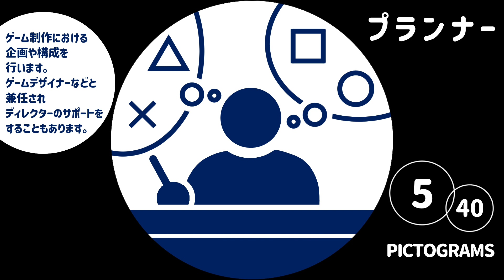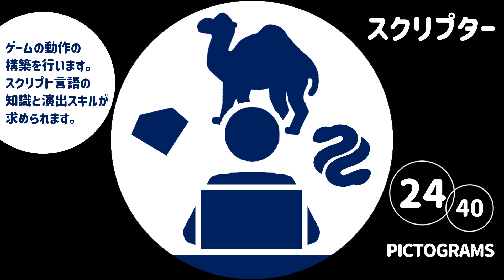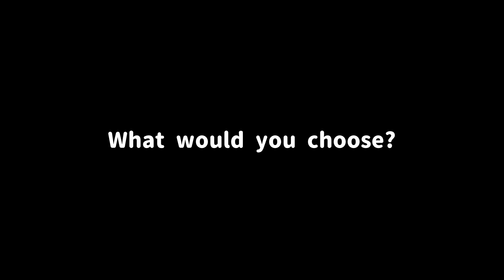ゲームクリエイターと呼ばれる職業40選！ 【ゲーム開発】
ゲームを作るのにどれだけの種類の職種が関わっているか知っていますか？
ゲームのお仕事をどこかで見たことあるようなピクトグラムでご紹介！
会社によっては兼任されていたり、さらに細分化されるケースもあります！

ゲームクリエイターズギルドでは学生/社会人問わずクリエイターのサポートを行っています！